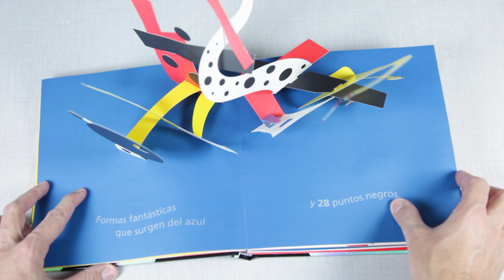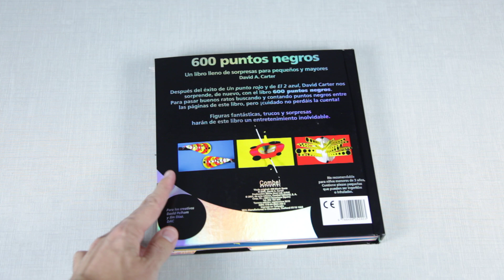600 puntos negros (David Carter) - Regalador.com